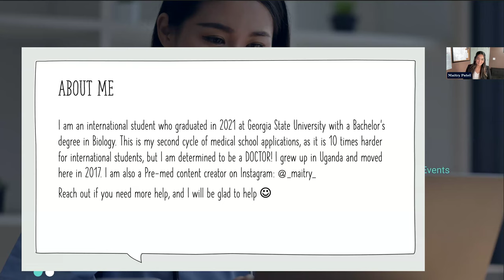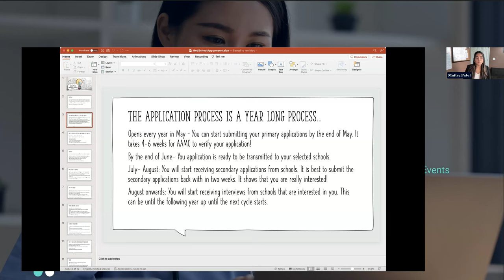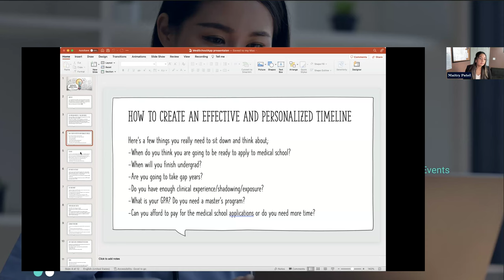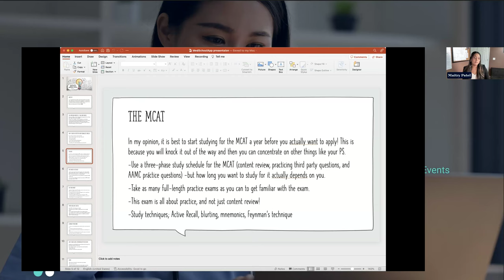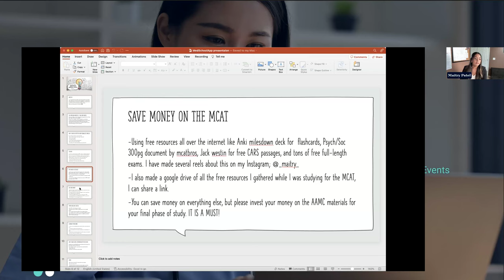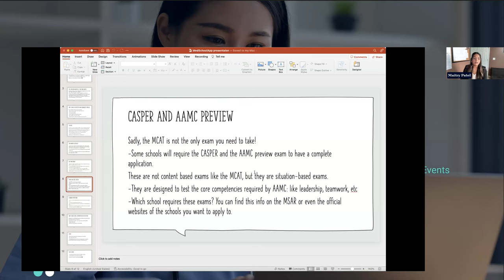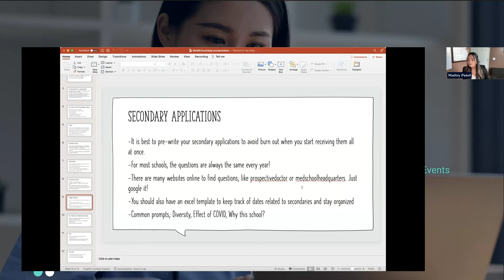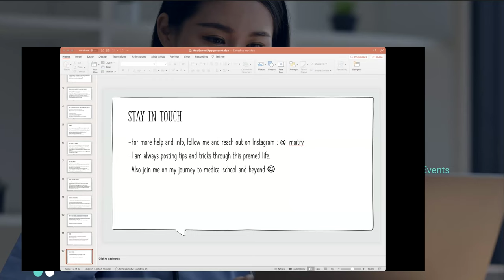Medical School Application Timeline with Maitry Patel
Join Maitry Patel, a current medical student, as she breaks down the Medical School Application Timeline in this informative webinar. Learn about the key dates and deadlines you must know to stay on track and submit a competitive med school application. From AMCAS opening dates to interview prep and final decisions, Maitry shares insider tips and advice on how to create a timeline that works for you.

Whether you're just starting or in the middle of your application process, this webinar will guide you through every crucial step.

🔑 What You'll Learn:

Important dates for AMCAS and other application services
Deadlines for secondary applications and interviews
How to manage your time and avoid missing key deadlines
Expert tips on how to create a successful application timeline

🚀 Ready to take your medical career to the next level? Enroll in Advanced eClinical Training’s Online Programs and get the skills you need to succeed in healthcare. Whether you're preparing for medical school or seeking a new opportunity, we offer self-paced, accredited programs to fit your schedule.

✨ Follow Maitry Patel for more insights, tips, and updates on the pre-med journey and med school life.